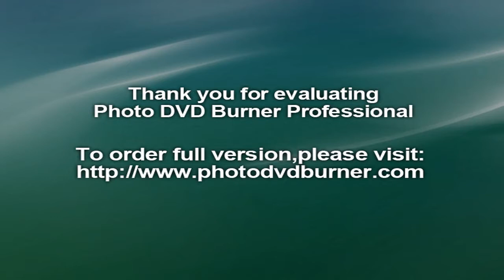Customized Floor Plan - Quarry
This is a slideshow of a home that was customized off the Quarry floor plan.